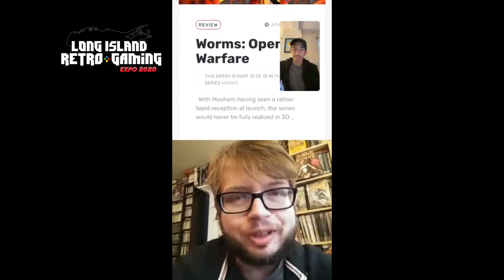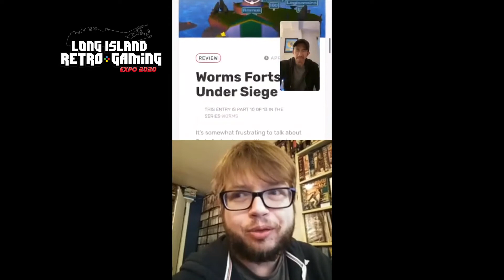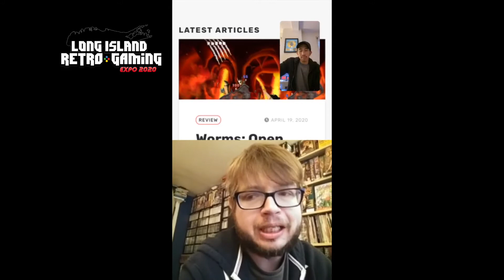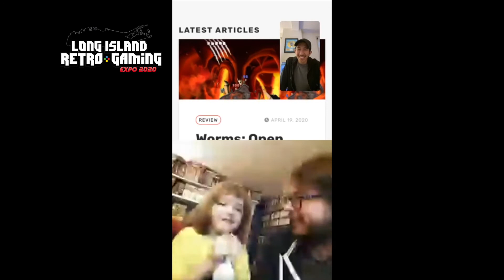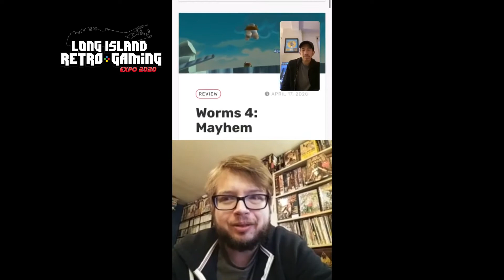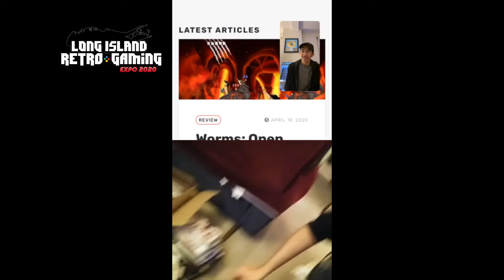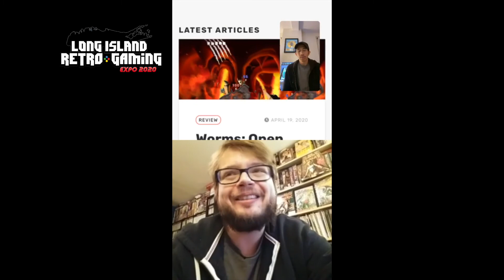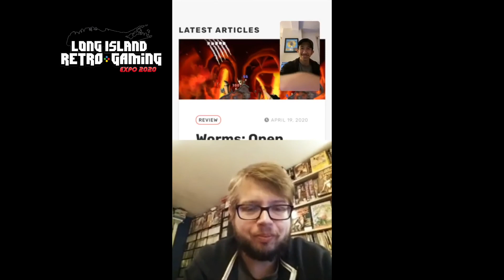Instagram Live with Kurt Kalata of Hardcore Gaming 101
Team LI Retro discusses the art of game research with Kurt Kalata, the Editor-in-Chief and founder of one of the most viewed gaming history sites and podcasts, Hardcore Gaming 101.  Watch as he discusses tidbits we didn't know about the 3DO and the SG-1000 along with hidden gems and extraordinary game catalogs, plus advice on how to research obscure games.